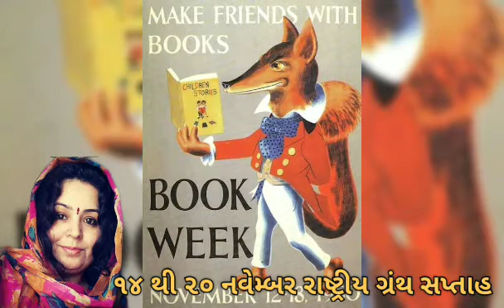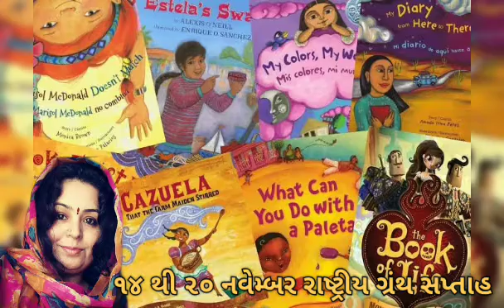૧૪ થી ૨૦ નવેમ્બર રાષ્ટ્રીય ગ્રંથ સપ્તાહ ... દિન વિશેષ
Video from Vanita Rathod